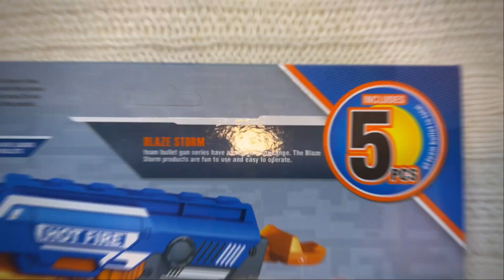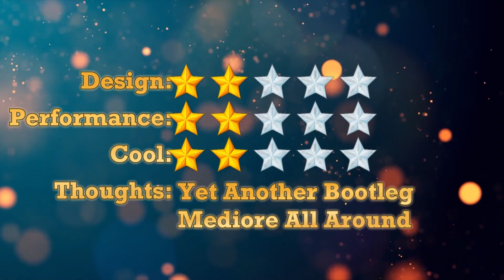[REVIEW] Blaze Storm Firestrike | Blaster in Disguise Series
HIGHLIGHTS
2023 Blaster Awards - youtu.be/ioV_A7ZdXW0
2023 Nerf Awards - youtu.be/QH8YvM00VQ0
2023 Air Warriors Awards - youtu.be/VuxSOfkXETQ
2023 Blaze Storm Awards - youtu.be/s9ejxlCfvro
2023 Dart Zone Awards - youtu.be/DmN5loRF2ck
2023 X-Shot Awards - youtu.be/osT8Gmucvlk
2023 Other Brand Awards - youtu.be/nMUNHbrCkXo